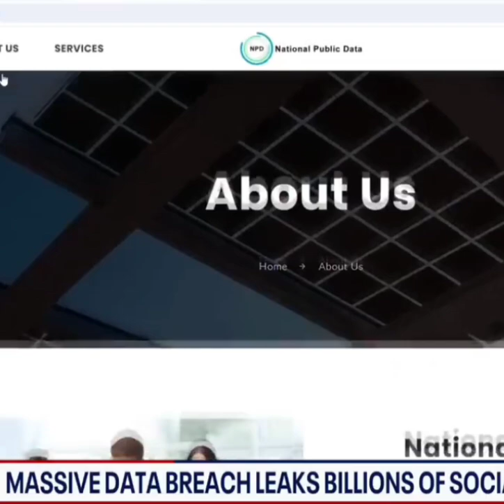A Group Of Hackers Claimed They Stole very American Social Security Number And Other Sensitive Data